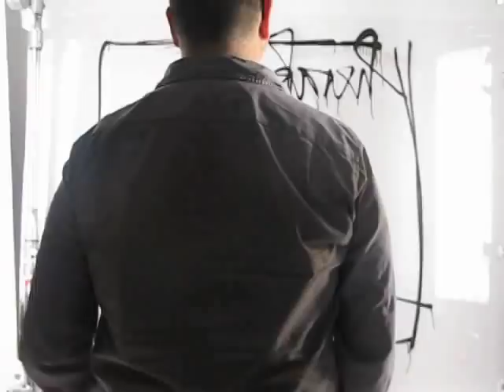HERAKUT - THE LAB MAGAZINE - ISSUE 03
Behind the scenes of The Lab Magazine's Issue 03 shoot with artist duo Herakut and photographer Frank W. Ockenfels 3.

Song: Lay Down In The Tall Grass by Timber Timbre